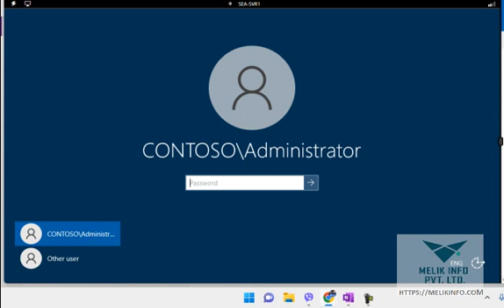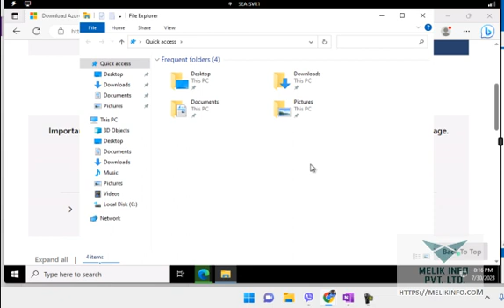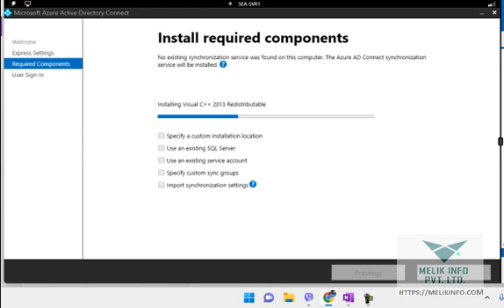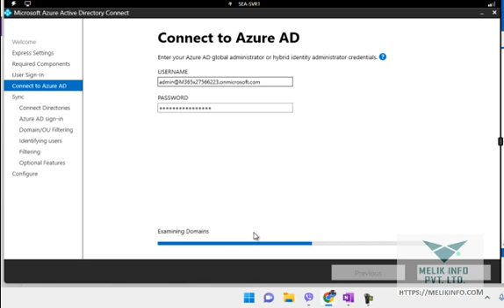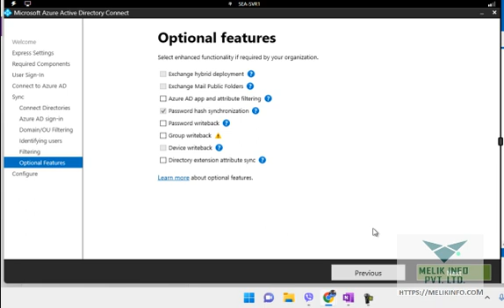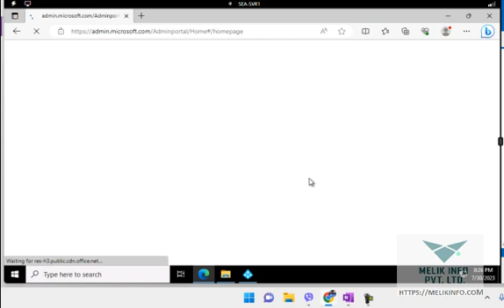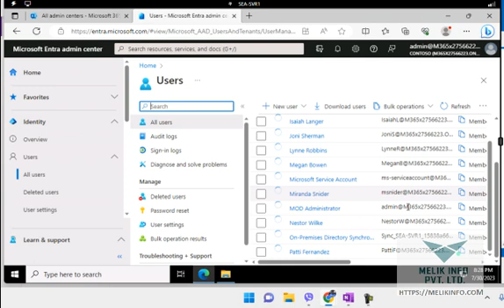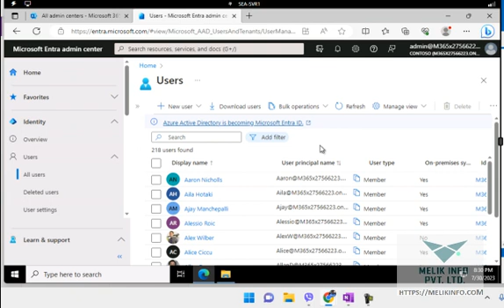MD 102 Lab 2 Synchronizing Identities by using Azure AD Connect